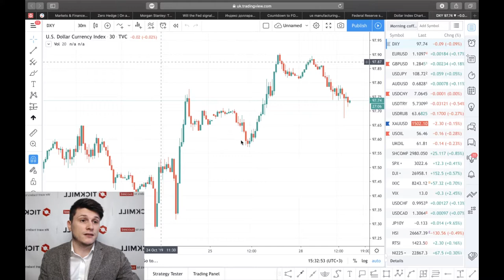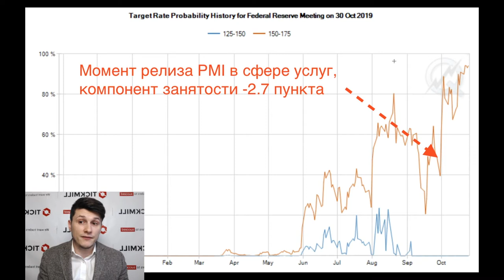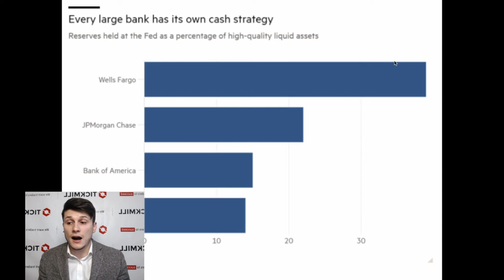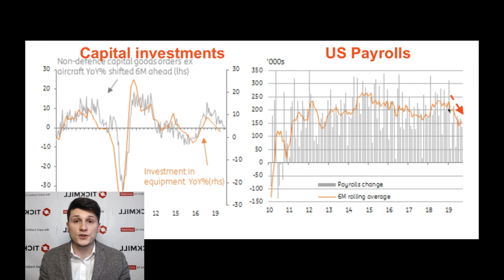Превью заседания ФРС: как отреагирует доллар на третье подряд снижение ставки?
💵 Обзор рынка Tickmill UK 💵

С каждым новым понижением ставки ФРС становится все сложнее сохранять невозмутимый вид, комментируя решение как “mid-cycle adjustment”. Признаков того, что экономика находится в «середине цикла» становится все меньше...

3. Наш путь к успеху